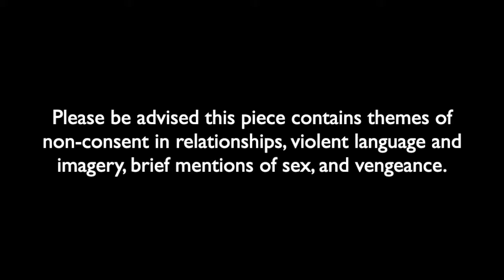The Selkie Bride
The Selkie Bride is a Scottish Folktale about a Fisherman who finds a Selkie's pelt on the rocks and, instead of returning it to the Selkie so she can swim back to her home in the sea, demands that she come home and be his bride. I originally wrote this song to be part of a musical I'm working on about the sea and grief, but it didn't fit - so I thought I'd do a bit of it here. Please do heed the warnings at the beginning of the video! A tale of loss, vengeance, and reclaiming oneself. Stay well! :)

Ahaha, you know what? I always forget I've got a Soundcloud, but I've got a Soundcloud!!! where I've stuck a bunch of demos from shows that I've written! You can check it out, if you fancy